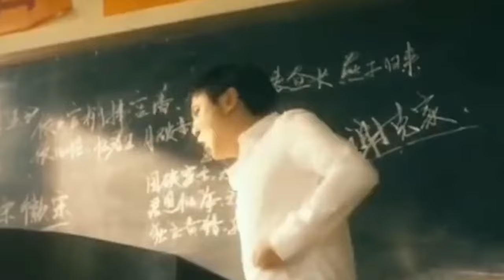蛋仔派对：和我姐的跳跃一线牵，直接玩红温了！